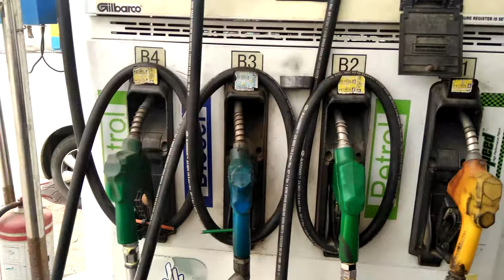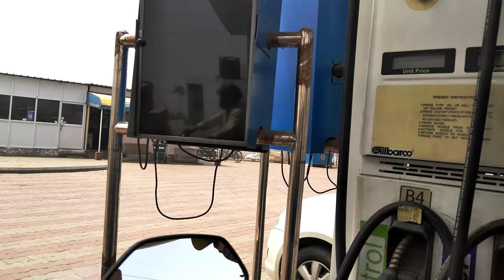3 may mrng